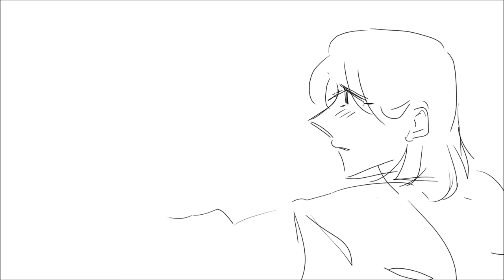Saint Bernard || animation potentially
Idk why I wrote see desc in the video. Also yeah I wrote remind wrong, please don't judge me, I am severely afraid of being judged.

I literally drew this in like 3 days and i am so tired and burnt out and ahhg its very messy lol. I made on of the biggest decisions in my life in a rush and I tired and scared and kinda feel like I didn’t choose the right option.

Hopefully the animation wasn't too bad and yes, I am still working on my perspective drawings and anatomy.